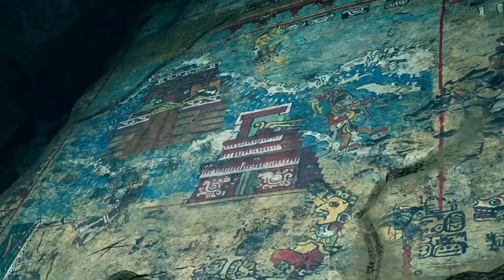SHADOW OF THE TOMB RAIDER Walkthrough Gameplay Part 1 Ending -(Ps5) [1080p vs 60fps]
Shadow of the tomb raider is an upcoming
action-adventure video game

The game is set to release worldwide on 14 September 2018 for Microsoft window PlayStation 4 and Xbox one.